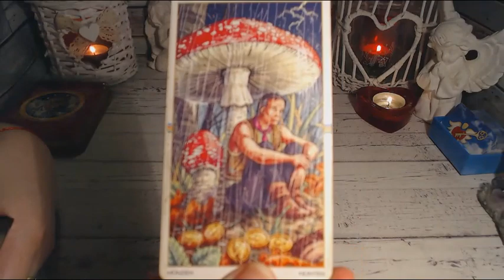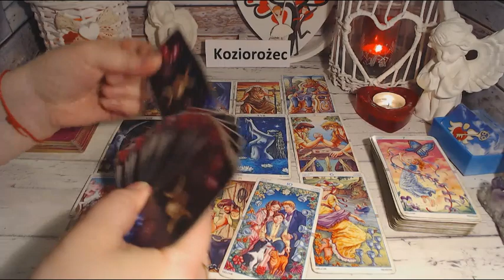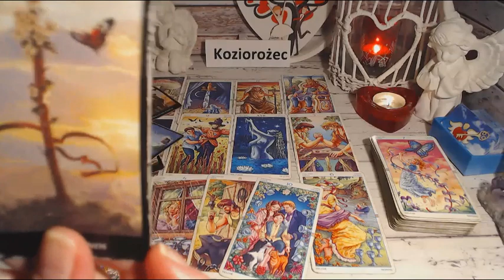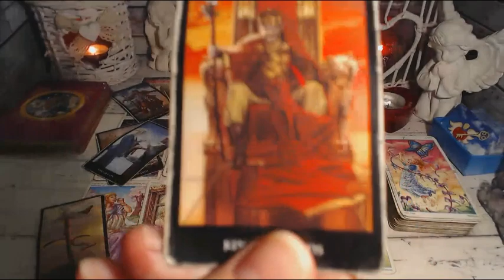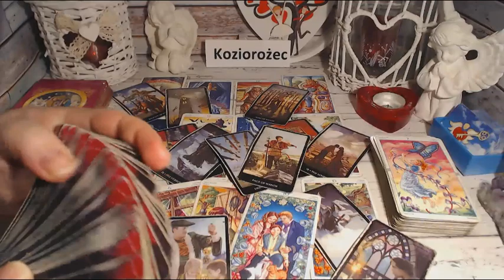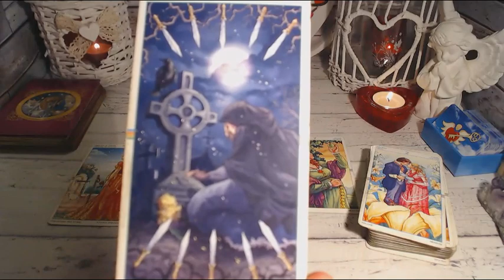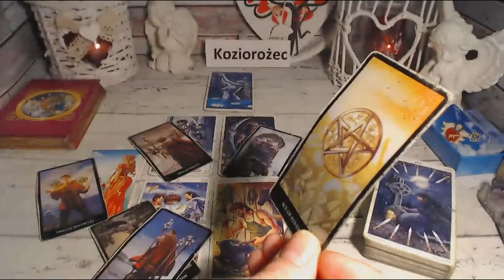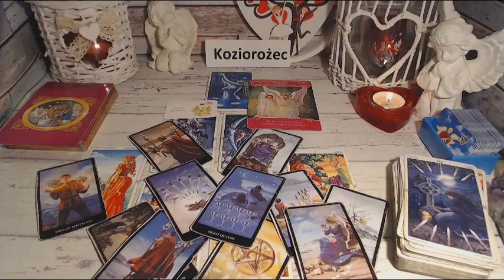❤️️KOZIOROŻEC TAROT MIŁOŚĆ LUTY 2021❤️️